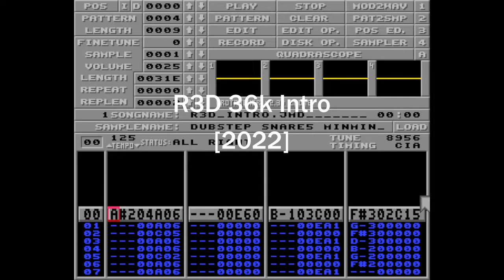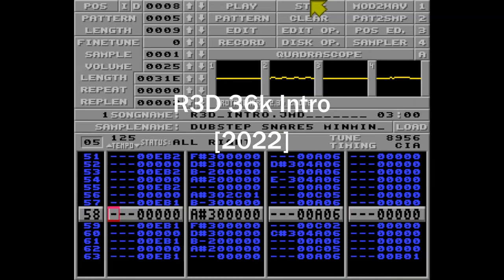R3D 36k Intro [2022]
Music for the 36k Intro Filler by R3D team
Code: Juen
GFX: Koyot1222
Total mod file size: 8.9k
Placed 1st in the Combined intro compo at Decrunch 2022